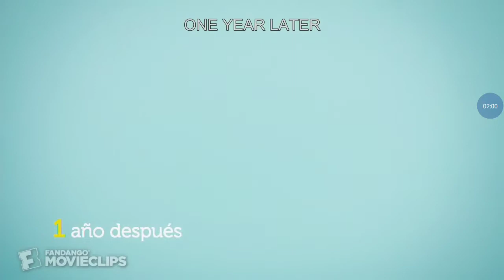Watch the whole thing